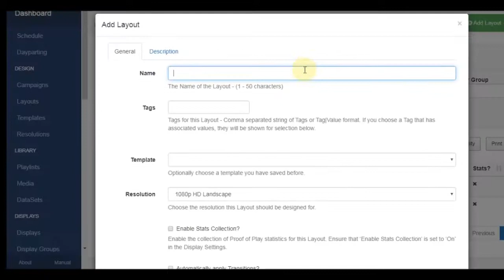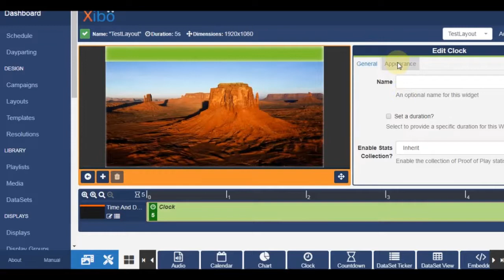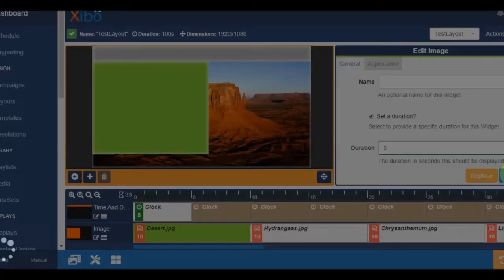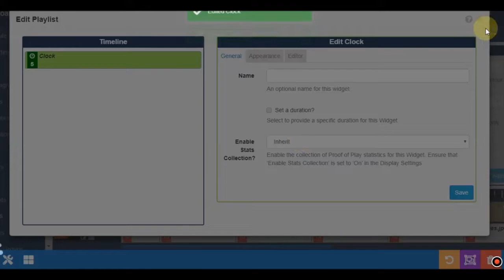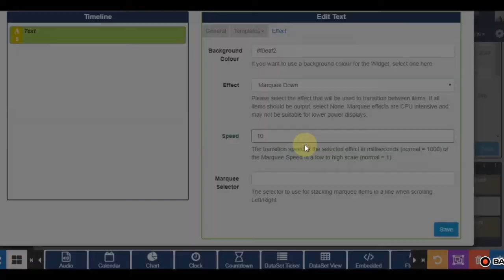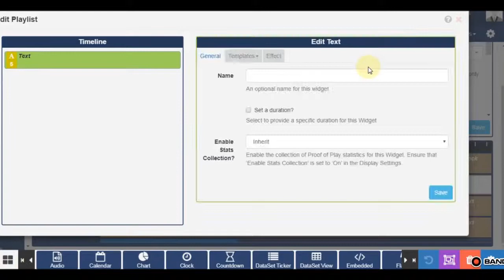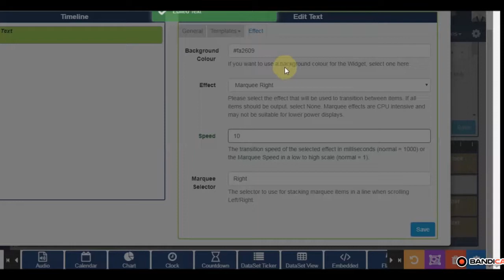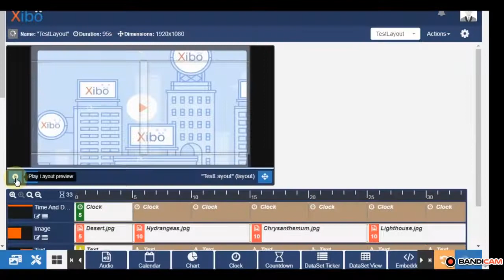Digital Signage Power with Xibo Create Stunning Layouts Easily and Effortlessly! |c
Are you ready to revolutionize your digital signage strategy? Welcome to our comprehensive guide to Xibo, the open-source digital signage solution that empowers users of all technical levels to create visually stunning layouts effortlessly. Whether you’re a marketer, educator, or business owner, this video tutorial is your gateway to mastering digital signage with Xibo!

# What is Xibo?
Xibo is a flexible and user-friendly digital signage platform that allows anyone, regardless of technical skill, to manage their digital signage needs effectively. Designed to prioritize user content, Xibo takes the hassle out of signage management, enabling you to focus on delivering impactful messages while engaging your audience like never before.

# Why Choose Xibo for Digital Signage?
- Open Source Enjoy full control over your digital signage system without hefty licensing fees. With Xibo, customize your system to fit your unique needs.
- User-Friendly Interface The simplified layout creation makes it accessible for everyone, ensuring that technical barriers don’t hinder your creativity.
- Customizable Templates Tailor your displays to fit your brand's identity with ease, using a vast library of themes and layouts that can be modified to your liking.
- Community Support Tap into a robust community of users and developers for assistance and innovative ideas, ensuring you never feel alone on your digital signage journey.

- Step-by-Step Guide Learn how to set up Xibo for the first time with our clear walkthrough. Perfect for beginners!
- Design Your First Layout Discover how to utilize various templates and tools to create captivating signage that draws attention.
- Best Practices for Content Creation Learn effective strategies for scheduling and playback to maximize your message's impact.
- Optimization Tips Uncover tips for fine-tuning your displays for maximum engagement, ensuring that your audience retains the information you present.
- Supported Media Types Dive deep into the various media types Xibo supports, from images to videos and social feeds, enhancing your visual content strategy.

# Additional Benefits of Using Xibo
- Remote Management Control your display content from anywhere with an internet connection, perfect for managing multiple locations.
- Multi-User Support Collaborate with team members by assigning different access levels to streamline your content management process.
- Analytics Integration Track viewer engagement and adapt your content strategy accordingly to ensure you’re always in tune with your audience’s preferences.

Whether you’re in retail, hospitality, education, or any other sector looking to leverage digital signage, this guide was created with you in mind. From novices to seasoned pros, everyone can unlock new potential with the Xibo platform!

Engage with fellow users in the comments and share your insights and experiences! We love hearing from you!

Your engagement helps us create more informative content tailored to your needs! Explore more about Xibo and start transforming how you engage your audience through digital signage today.

Experience the difference and harness the full potential of digital signage with Xibo! Get started now and elevate your visual communication strategy!

Xibo Signage.
We're powering an Open Source Digital Signage revolution.

We believe in Digital Signage for all, regardless of skill or technological knowledge. Xibo offers a reliable platform designed to give all users the freedom to focus on the most important aspect of digital signage: your content!